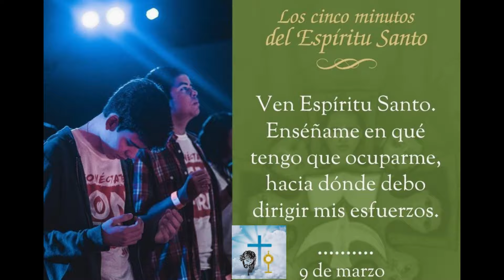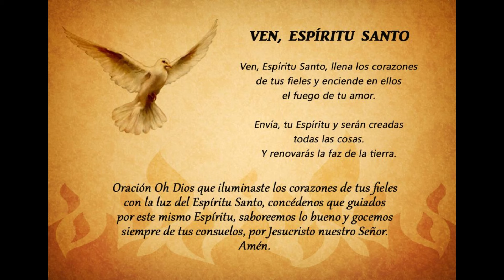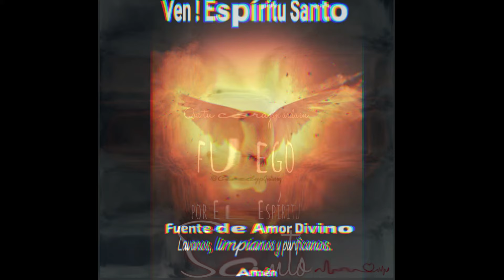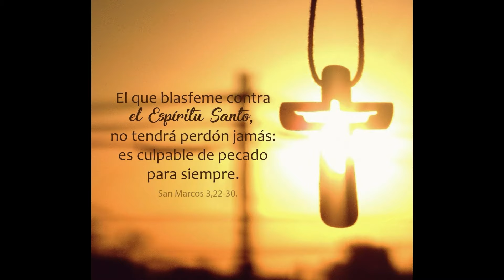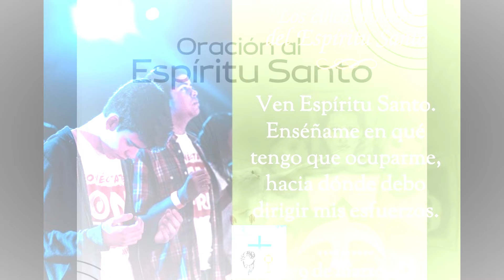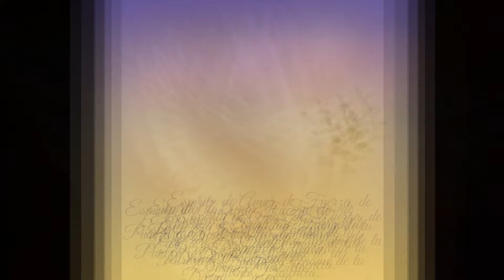UNOS MINUTOS CON EL ESPÍRITU SANTO 🕊️🔥SÁBADO 9 DE MARZO🙏orar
Muy buenos días, Dios los bendiga en este santo día 🙏🙏🙏

Acompáñenme a reflexionar estos minutos con el Espíritu Santo consolador, guía y protector espiritual, hoy, sábado 9 de marzo.

San Isidoro es uno de los Padres de la Iglesia, que la enriquecieron en los primeros siglos del cristianismo. El nos dejó una hermosa oración, que podemos repetir para alimentar la confianza en el Espíritu Santo y comprometernos por un mundo más justo:

"Aquí estamos Señor, Espíritu Santo. Aquí estamos en tu presencia. Ven, y quédate con nosotros. Dígnate infundirte en lo más íntimo de nuestros corazones. Enséñanos en qué tenemos que ocuparnos, hacia dónde tenemos que dirigir nuestros esfuerzos.
Haznos saber lo que tenemos que realizar, para que con tu ayuda podamos agradarte en todo.
Sé tú solo quien inspires y lleves a feliz término nuestras decisiones.
Tú solo, con Dios Padre y su Hijo, posees el nombre glorioso.
No permitas que seamos perturbadores de la justicia, Tú que amas la equidad en sumo grado.
Que la ignorancia no nos arrastre al mal, ni nos desvíe el aplauso, ni nos corrompa el interés del lucro, o la preferencia de personas. Antes bien, únenos a ti de modo eficaz por el don de tu gracia.
Que seamos uno en ti y en nada nos apartemos de la verdad.
Y por hallarnos reunidos en tu nombre podamos mantener en todo la justicia, guiados por el amor, para que aquí y ahora no nos separemos en nada de ti..."
Esta oración de San Isidoro nos sumerge en una profunda reflexión sobre nuestra relación con el Espíritu Santo y nuestra búsqueda de justicia y rectitud en el mundo. Al invocar la presencia del Espíritu Santo, nos recordamos a nosotros mismos nuestra necesidad de guía divina en nuestras vidas. Reconocemos que somos seres limitados, y que solo con la ayuda del Espíritu Santo podemos discernir lo que es justo y verdadero.

Al pedir al Espíritu Santo que se infunda en lo más íntimo de nuestros corazones, expresamos nuestra disposición a ser transformados por su gracia. Reconocemos que nuestras acciones deben estar alineadas con la voluntad de Dios, y que solo con su ayuda podemos cumplir con nuestro propósito divino en la vida.

La oración también nos alerta sobre las tentaciones y obstáculos que podemos encontrar en nuestro camino hacia la justicia y la rectitud. Nos exhorta a no ser perturbadores de la justicia, a no dejarnos llevar por la ignorancia o el deseo de reconocimiento, y a mantenernos fieles a la verdad y al amor, guiados por el Espíritu Santo.

OREMOS:
Oh Espíritu Santo, fuente de vida y amor, acudimos a ti con humildad y confianza, reconociendo que solo en tu presencia podemos encontrar la verdadera guía y fortaleza para nuestras vidas. Te invitamos a infundirte en lo más íntimo de nuestros corazones, para que podamos sentir tu presencia y escuchar tu voz en medio del bullicio y las distracciones de este mundo.
Concede, oh Espíritu Santo, que podamos ser conscientes de tu presencia en cada momento de nuestras vidas, y que nuestra búsqueda de la justicia y la rectitud esté siempre iluminada por tu sabiduría divina. Ayúdanos a discernir lo que es correcto y justo en cada situación, y a actuar con valentía y generosidad en defensa de la verdad y el bien común.
Te pedimos, Espíritu Santo, que nos libres de toda forma de egoísmo y orgullo, y que nos concedas la humildad necesaria para reconocer nuestras limitaciones y dependencia de ti. Que nuestras acciones estén guiadas por el amor y la compasión hacia nuestros semejantes, especialmente hacia aquellos que más necesitan de nuestra ayuda y apoyo.
Enséñanos, oh Espíritu Santo, a ser verdaderos discípulos de Cristo, siguiendo sus enseñanzas y ejemplo de servicio y sacrificio. Que nuestras vidas reflejen la luz del Evangelio y que seamos testigos vivos de tu amor y misericordia en el mundo.
Que nuestra unión contigo, oh Espíritu Santo, nos fortalezca en la fe y nos impulse a trabajar por la construcción de un mundo más justo y solidario, donde reine la paz y la fraternidad entre todos los hombres y mujeres de buena voluntad.
Amén.